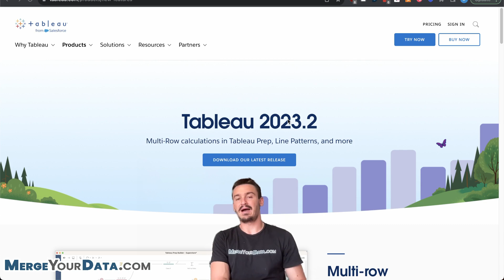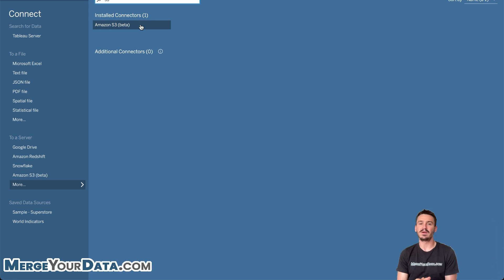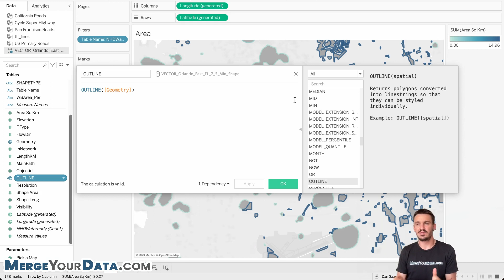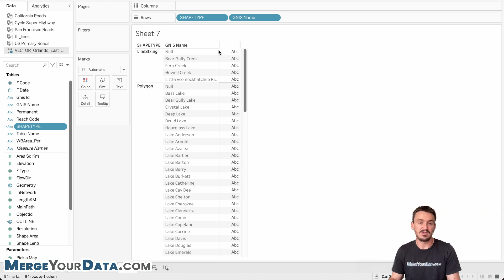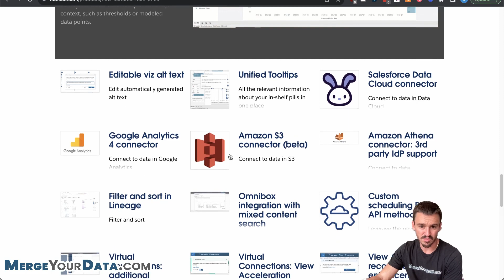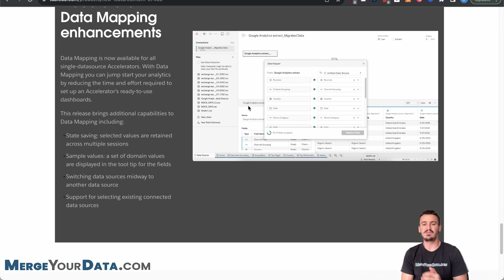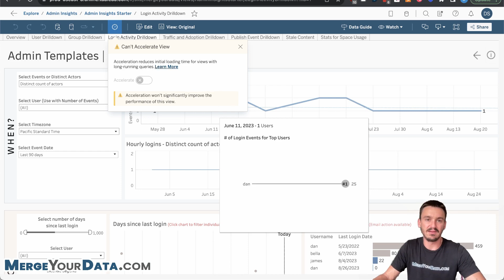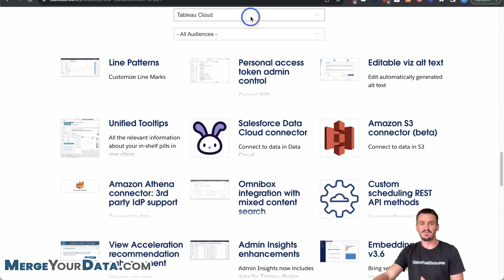Top New Features in Tableau Desktop 2023.2 and Tableau Cloud 2023.2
Tableau is consistently building out new features to make development easier in Tableau Desktop.

There are some huge shifts in the product happening to tackle ad-hoc analyses and data literacy challenges in organizations using Tableau.

What are your favorite new features and which ones are you hoping will be added in the future?

I'm Dan, owner of MergeYourData.com. In this video, I walk through the best new features for Tableau Desktop in 2023.2.